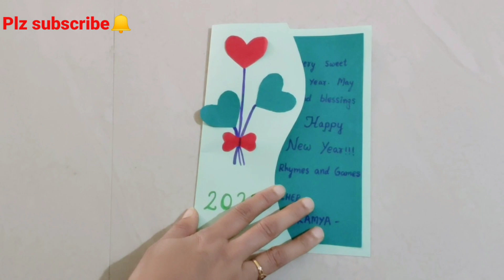DIY Easy & Simple New Year Greeting Card Ideas 2023/Low budget greeting Card making at Home for kids